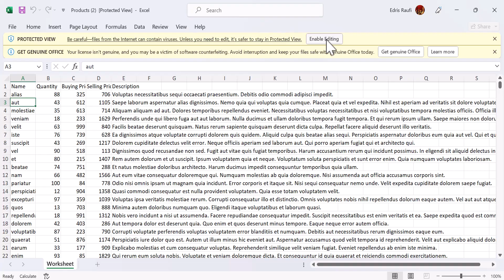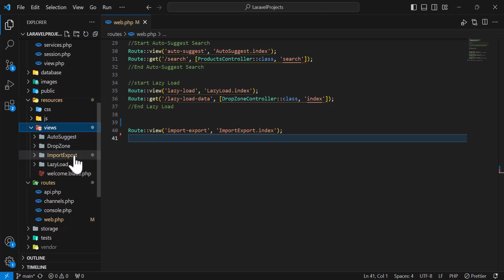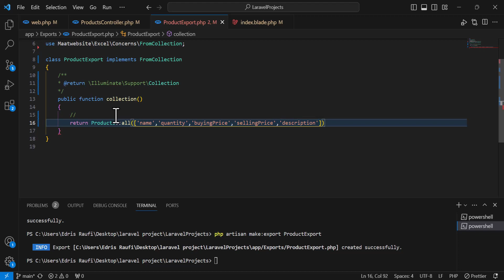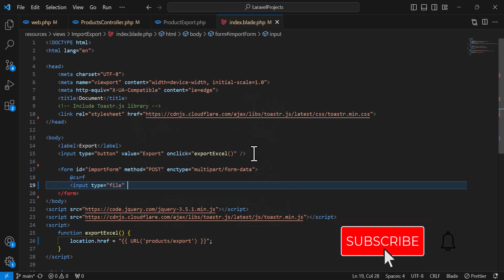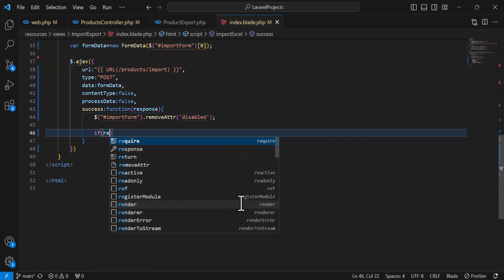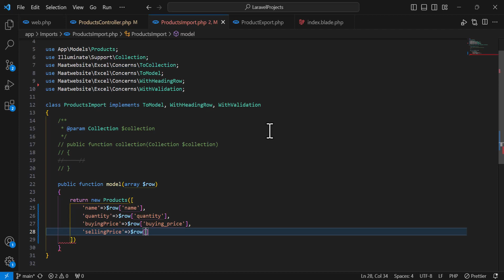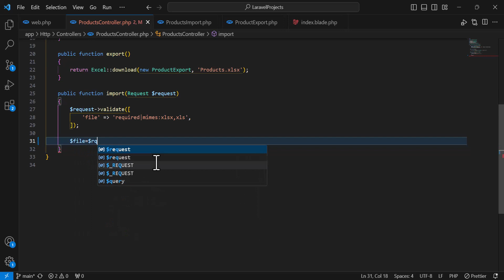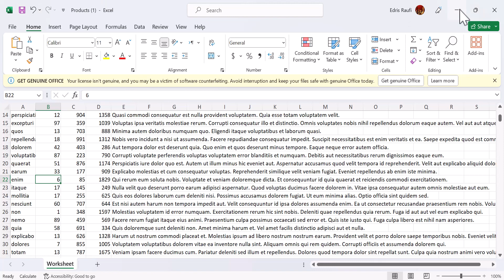Laravel Excel Import and Export Tutorial with Validation and Toastr Notifications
In this comprehensive Laravel tutorial, you'll learn how to build a robust data import and export system using Laravel Excel. We'll cover the entire process, from importing Excel data with validation to exporting data seamlessly. Plus, we'll integrate Toastr notifications to keep your users informed about the import status.

Chapters:
0:00 Introduction
1:20 Installation
2:40 Exporting
5:50 Exporting with Headers
6:53 Importing with Validation
15:09 Result